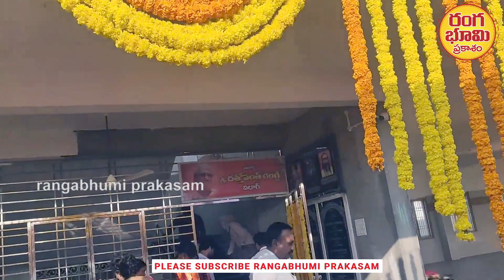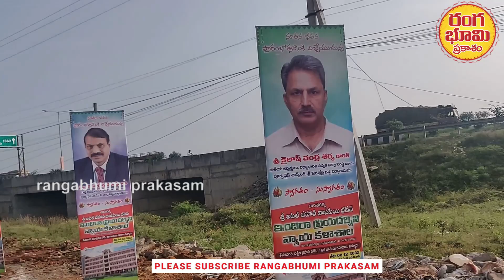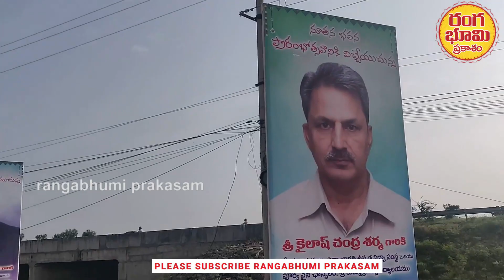ఒంగోలులో న్యాయ కళాశాల నూతన భవన ప్రారంభ వేడుకలు/INGAURATION OF LAW COLLEGE NEW BUILDING AT ONGOLE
ఒంగోలులో నిర్మించిన న్యాయ కళాశాల నూతన భవనమును ప్రారంభించారు . ఈ కార్యక్రమానికి కేంద్ర మాజీ మంత్రివర్యులు శ్రీమతి దగ్గుబాటి పురంధరేశ్వరి గారు విచ్చేశారు .
law college in ongole secretary- c.v.ramakrishna rao advocate ongole
new building for law college in ongole
indira priyadarshini law college ongole